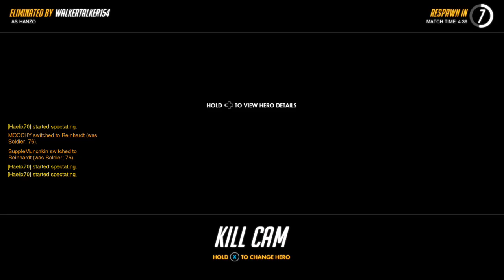Matrimony Mayhem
Overwatch, this time with a full team +1.  Combo of playing and spectating.